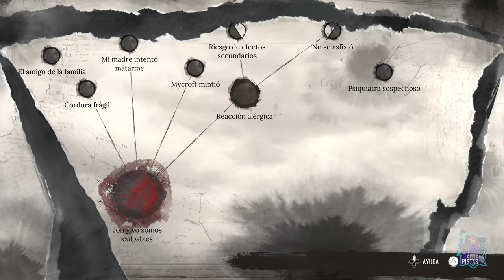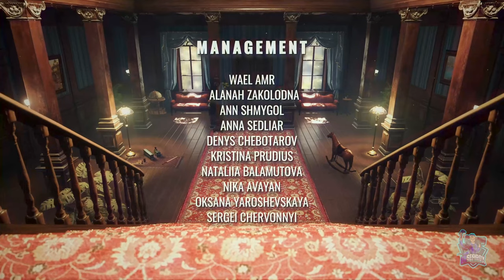Amor de madre // FINAL - #7 - Sherlock Holmes: Chapter One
Amor de madre // FINAL